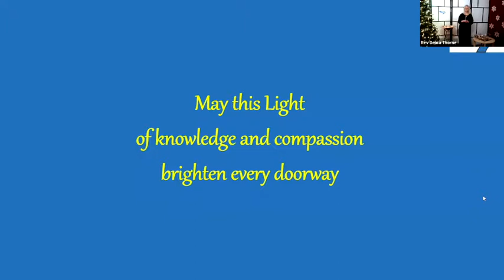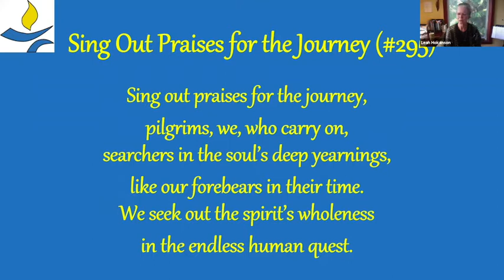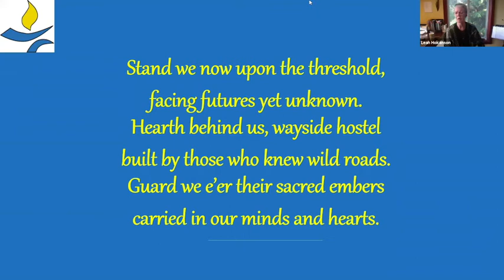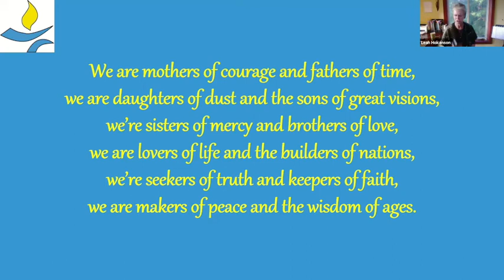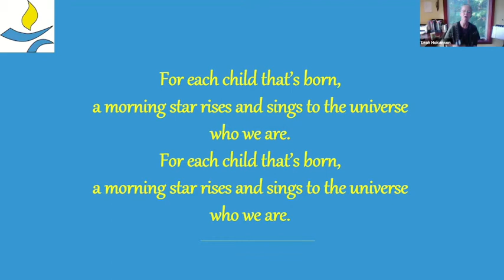Doorways -Jan. 3, 2021 - Rev. Debra Thorne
Doorways can be shut to keep us safe, or keep others out. An open door can be an invitation to adventures both wonderful and dangerous. Janus, the Roman God of gates and doors and transitions, guards the liminal transition into the new year, and new worlds. He gave this month its’ name.   Stepping through the doorway into 2021, what do you hope to find?